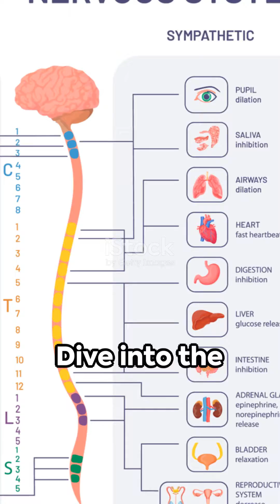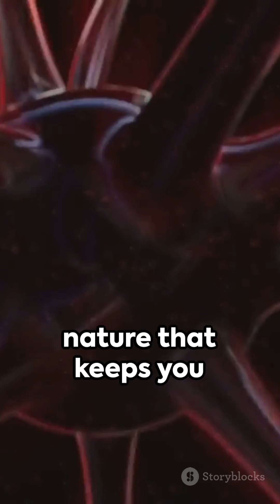Secrets of the Human Nervous 2024